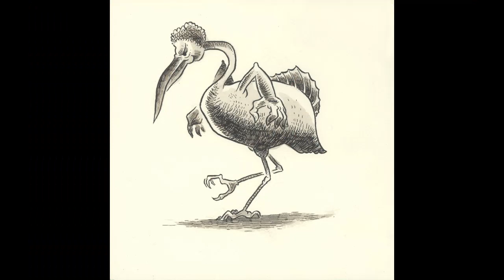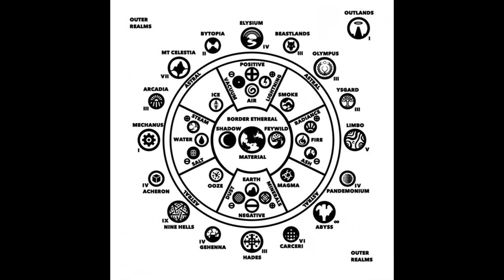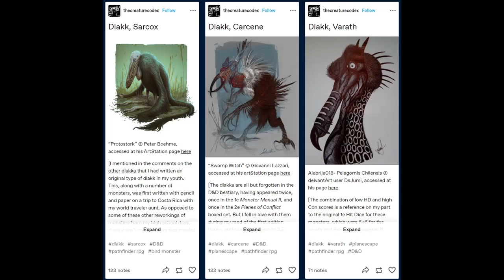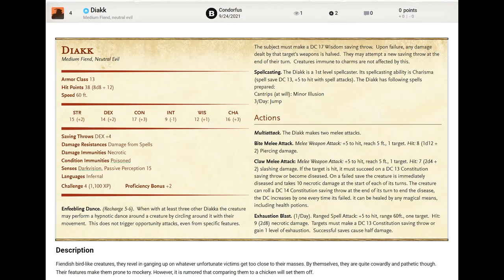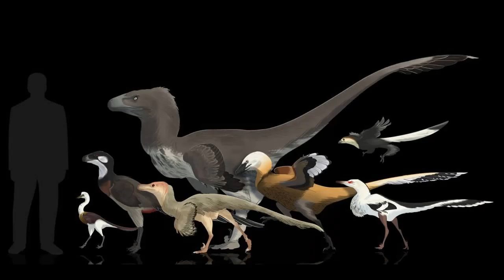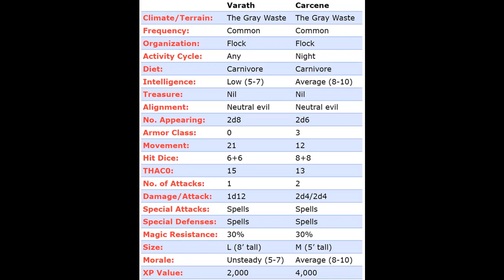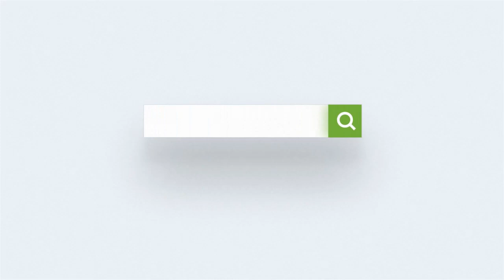Dungeons and Dragons: Diakk (Hades Chicken)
You thought the Abyssal chicken was the KFC of the lower planes? Think again.